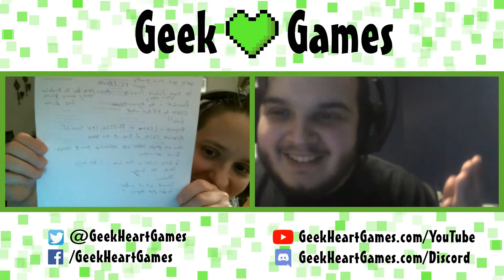Puzzles Can Suck It | Geek Heart Games Podcast #3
This episode of the Geek Heart Games video game podcast is EXTRA long because Sam just can't shut up about how much she loves Zero Time Dilemma (except for those darn puzzles!) Cody spends some family time with Mario Odyssey & Splatoon (and gets bested by his niece!) Then our duo share their opinions on the Tera Beta and the mobile game Florence. Also, we're super excited to have our FIRST LISTENER QUESTION! And we cover some quick news with Twitch Prime free games, Geralt coming to Soulcaliber and all the hubbub going on with Fortnite these days. There's also a chat about Cody's awesome new tattoo!

PS - There's a lot of That's What She Said jokes too!

Twitter & Facebook: @geekheartgames

Cody Teetrick: @comicbookcody

Sam Suvak: @sksuvak